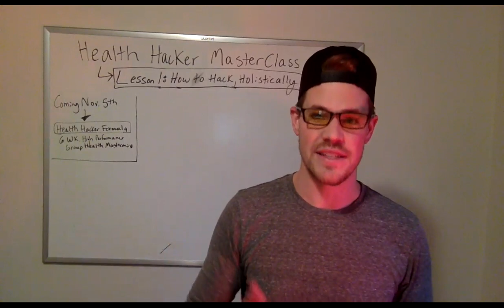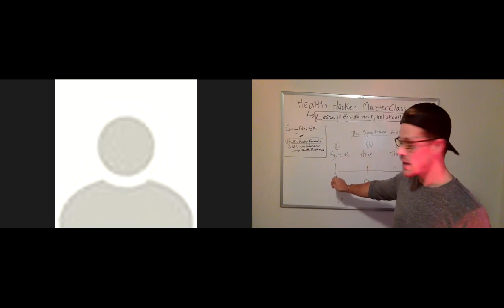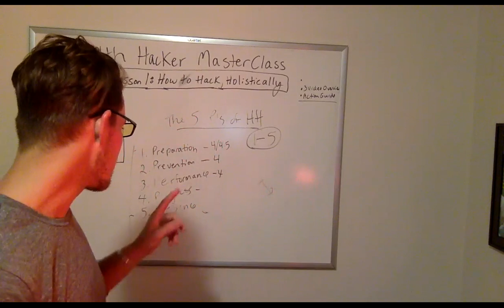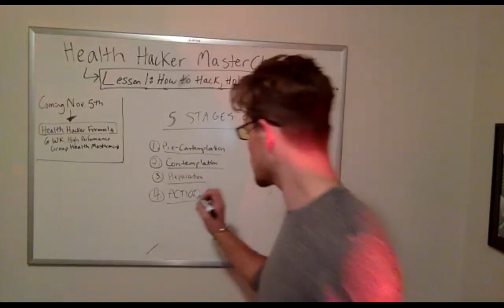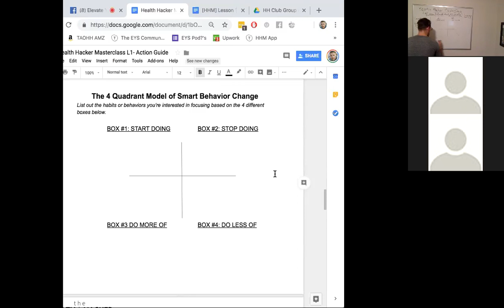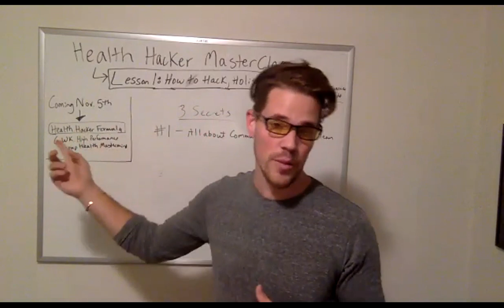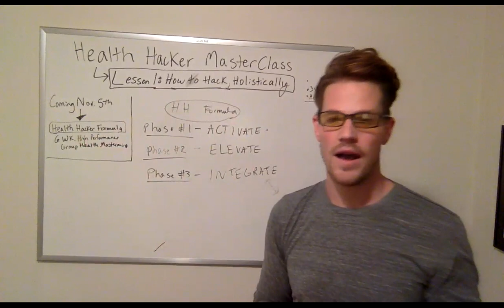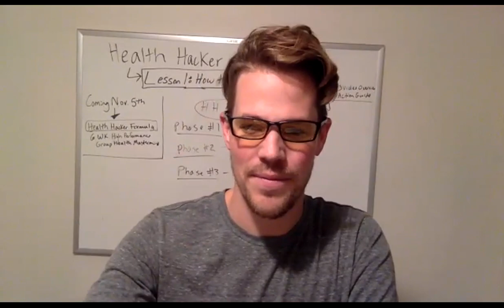Health Hacker Masterclass- Lesson1- How to Hack, Holistically (REPLAY VIDEO)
To access the action guide from this Lesson 1 training go